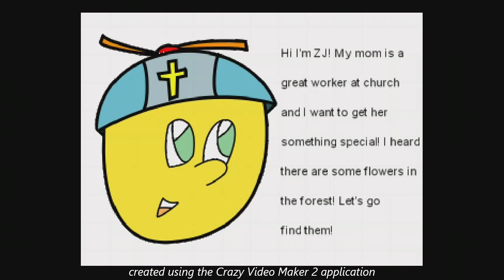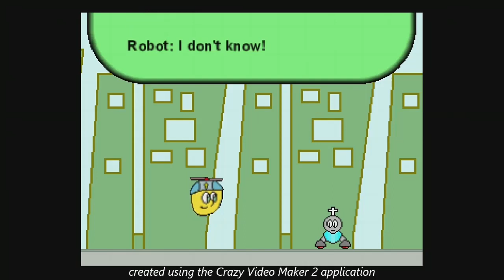ZJ The Ball (Demo) (Full Playthrough)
A full playthrough of the zj the ball xbox demo